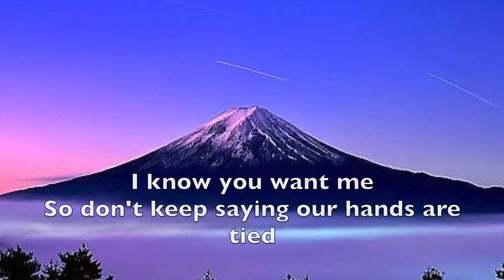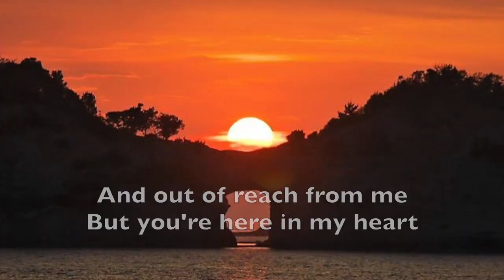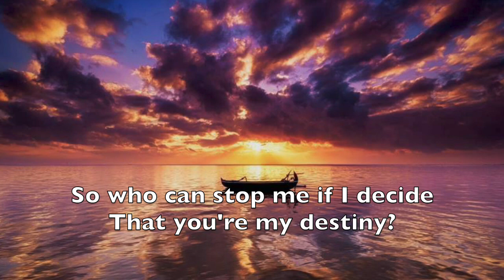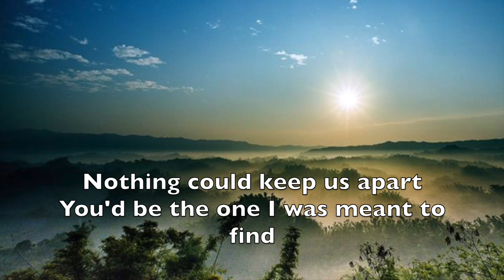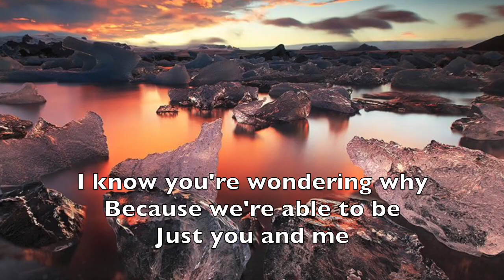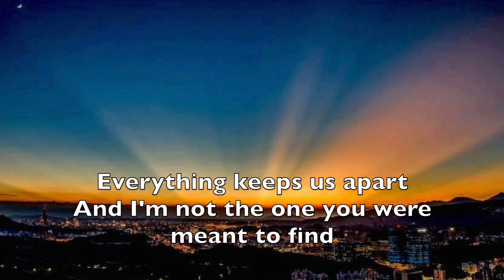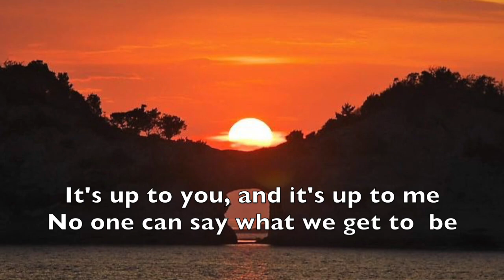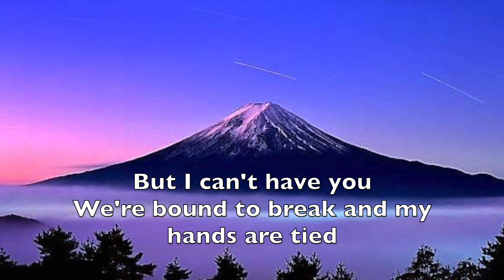Rewrite The Stars (lyrics) Zac Efron & Zendaya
Title: Rewrite The Stars (lyrics)
Artist: Zac Efron & Zendaya
Album: The greatest Showman - Dec 2017